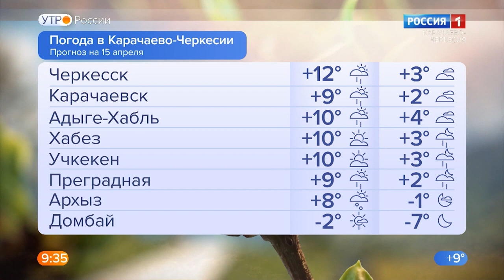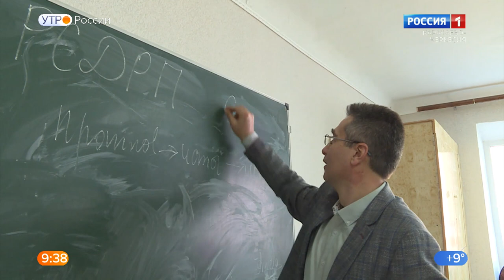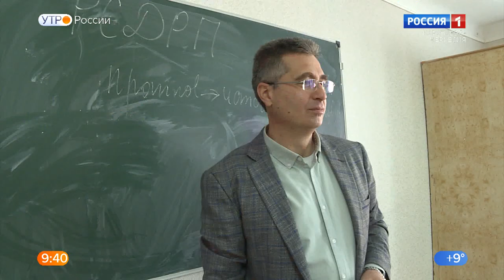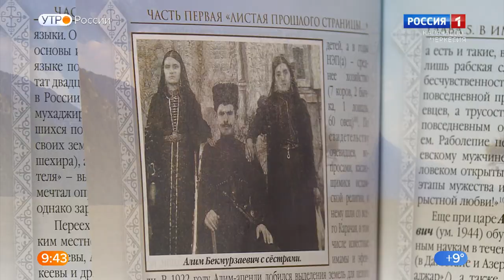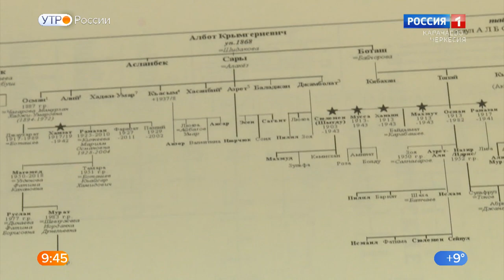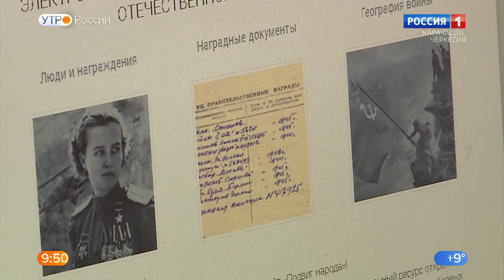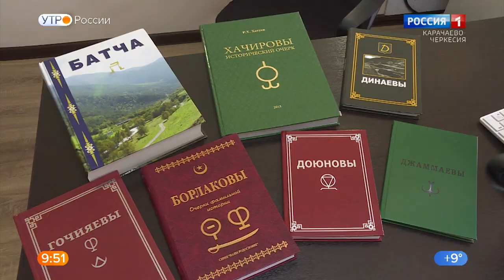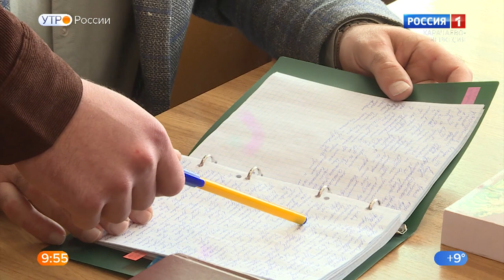Утро России. Карачаево-Черкесия 15.04.2022